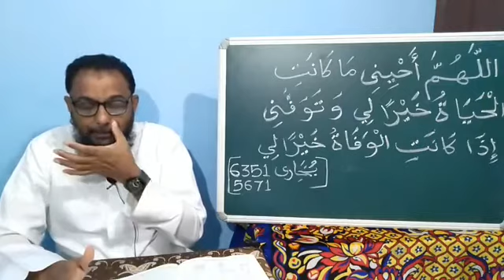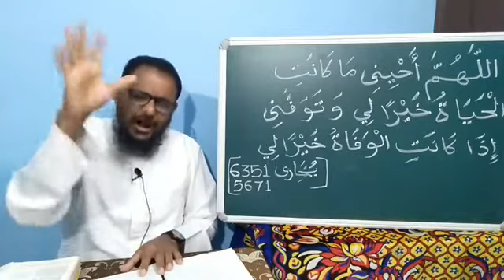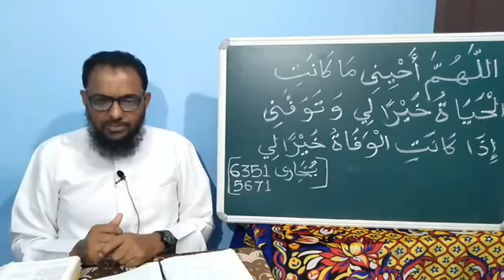ക്ലാസ്സ്‌-13 സൂറത്ത്-67 അല്‍ മുല്‍ക്ക് കുഞ്ഞാലി മദനി തദബ്ബുറുൽ ക്വുര്‍ആന്‍ ഓൺലൈൻ ഖുര്‍ആന്‍ പഠനം QHLS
ക്ലാസ്സ്‌-13 സൂറത്ത്-67 അല്‍-മുല്‍ക്ക് കുഞ്ഞാലി മദനി
തദബ്ബുറുൽ ക്വുര്‍ആന്‍ ഓൺലൈൻ ക്വുർആൻ പഠനം
Class-13 Surah-67 Al Mulk Kunjali Madani